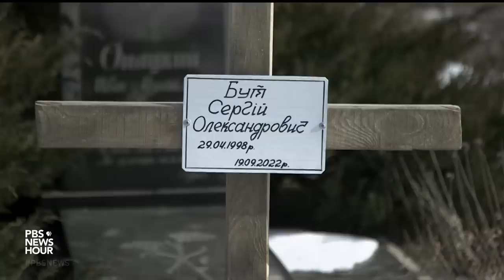Inside the Ukrainian tank brigades holding back a larger, more modern Russian force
Ukraine and the U.S. say Russian forces have launched offensives in three areas in Ukraine’s eastern Donbas region. With support from the Pulitzer Center, Nick Schifrin and videographer Eric O’Connor visited all parts of the frontline. They give us this inside look at the Ukrainian brigades tasked with holding back a larger, more modern Russian force.